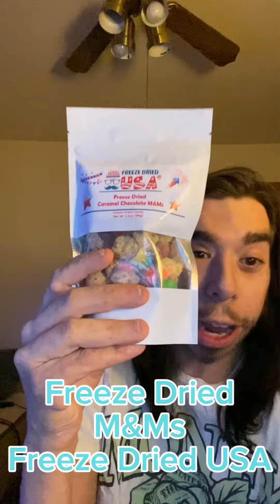Freeze Dried M&Ms Review (Check Description)